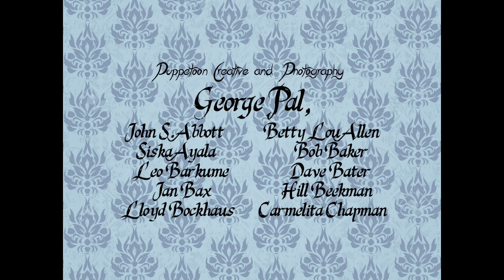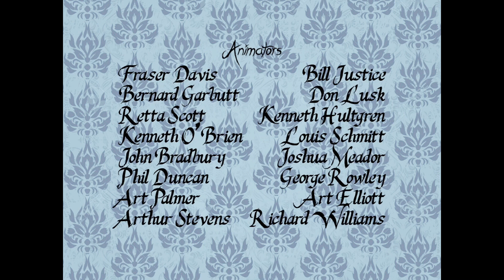Bambi (1942) Original Titles Sequence [RKO]